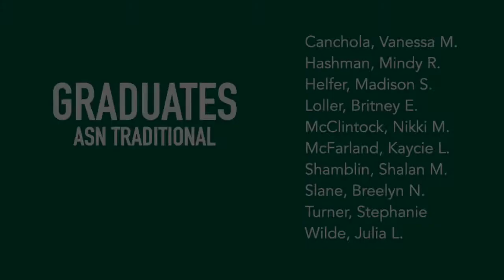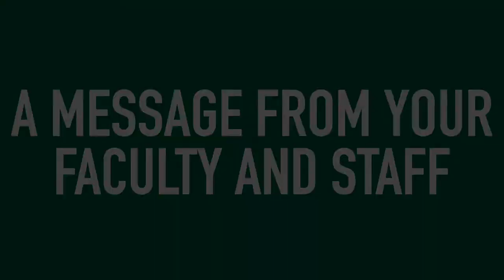Ivy Tech Columbus School of Nursing December 2020 Pinning